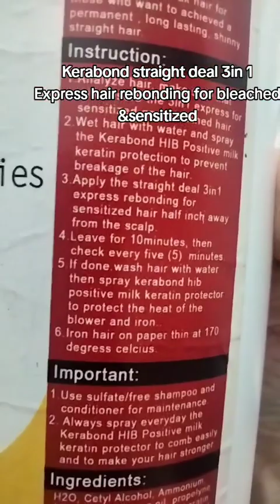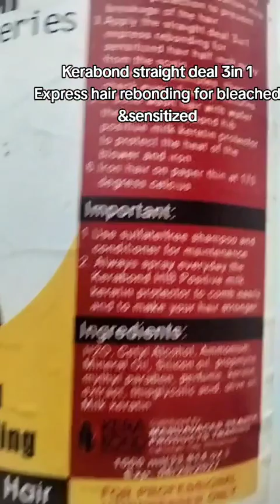Kerabond 3 in 1 straight Deal express rebonding for bleached and senseitized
kerabond 3 1n 1 express rebonding for bleach hair